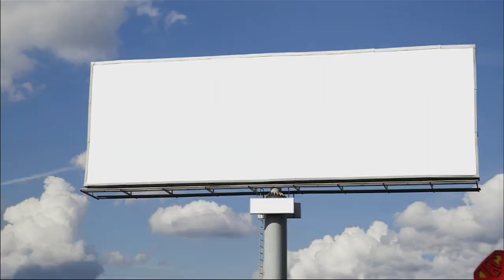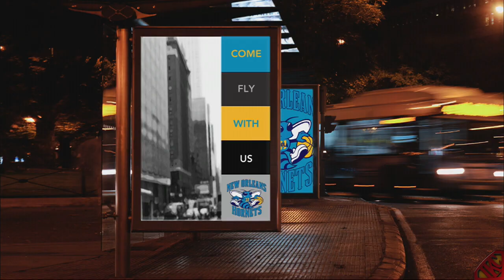NBA 2K13 My Career - Episode 17 - The First Attribute Update For David Carter | Real Life Update